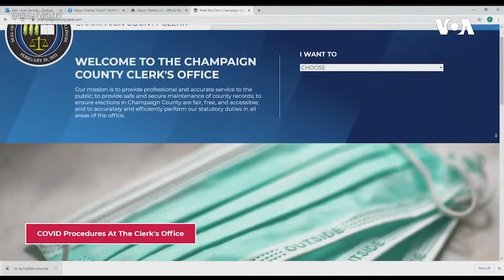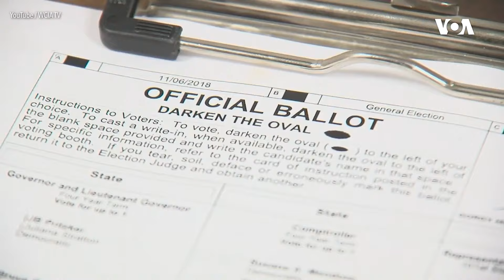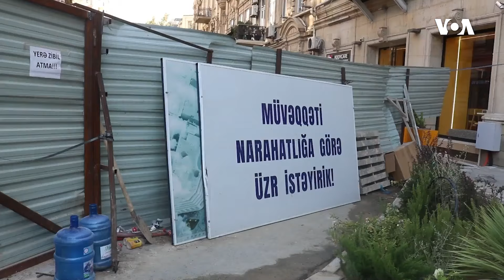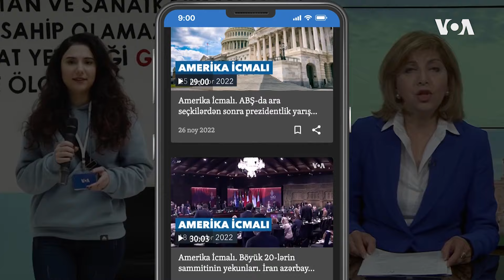Amerika İcmalı. ABŞ prezidentliyinə namizədlər Harris və Tramp arasında ilk debat | Amerikanın Səsi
Amerika İcmalı. ABŞ prezidentliyinə namizədlər Kamala Harris və Donald Tramp arasında ilk debat. Rusiya və İranın Cənubi Qafqazda ambisiyaları.

Prezidentliyə namizədlər Kamala Harris və Donald Tramp ilk debatlarını keçirdi - İqtisadiyyat, immiqrasiya, abort, Ukraynada müharibə və Yaxın Şərqdə münaqişə diqqət mərkəzində oldu; ABŞ prezident seçkilərinin dürüstlüyü; İran və Rusiya arasında Zəngəzur dəhlizi ilə bağlı gərginliklər - Maynts universitetinin Rusiya tarixi kafedrasının dosenti Zaur Qasımov şərh edir; Azərbaycan və Avropa İttifaqı arasında münasibətlər – Azərbaycanın AŞPA-da daimi nümayəndə heyətinin keçmiş üzvü Gültəkin Hacıbəyli ilə müsahibə - Vaşinqtondan hər həftə efirə çıxan Amerika İcmalı proqramında

1976-cı ildə Prezident Cerald R. Ford Amerikanın Səsinin xartiyasını qanuna imzalayıb. Həmin sənəddə deyilir:

1. Amerikanın Səsi davamlı olaraq etibarlı və yüksək keyfiyyətli xəbər mənbəyi qismində xidmət göstərəcək. Amerikanın Səsinin xəbərləri dəqiq, obyektiv və ətraflı olacaq.

2. Amerikanın Səsi Amerika cəmiyyətinin hansısa seqmentini yox, bütövlükdə Amerikanı təmsil edəcək. Bu xüsusda o, Amerika təfəkkürünün və təsisatlarının balanslı və hərtərəfli mənzərəsini təqdim edəcək.

3. Amerikanın Səsi Birləşmiş Ştatların siyasətini aydın və effektiv şəkildə təmsil edəcək, və həmçinin bu siyasətlərlə bağlı məsuliyyətli diskussiyalar və rəylər təqdim edəcək.

1994-cü ildə ABŞ Konqresi ABŞ Beynəlxalq Yayım Aktını qəbul edib. Bu qanun da Amerikanən Səsinin jurnalistlərindən işlərinin yüksək keyfiyyətli, dəqiq, obyektiv, ətraflı, balanslı olmasını və ABŞ mədəniyyətini və sosial müxtəlifliyini əks etdirməsini tələb edir.

2016-cı ildə Konqres Milli Müdafiə Səlahiyyətləri Aktında yenidən təsdiq edib ki, xəbər toplanışı və reportajların hazırlanması müstəqil və obyektiv qaydada aparılmalıdır.